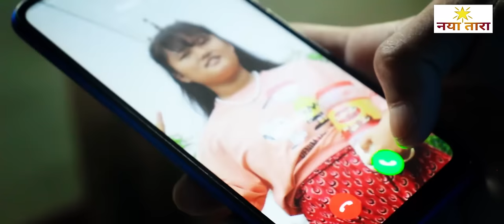nepti short movie नेप्टि / NEW NEPALI MOVIE 2022 : nepali love story movie 2022 nepal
नेप्टि nepti nepali short movie / new nepali movie : nepali love story movie 2022 nepal
In this Nepali love story movie. two lovers from very different backgrounds must navigate their way through difficult circumstances in order to be together.

This Nepali short movie is a beautiful and heart-wrenching love story that will leave you feeling inspired. Watch as the characters fighting for love against all odds. Experience the raw and powerful emotions that make Nepali cinema so captivating. Nepali love story movie 2022 nepal is sure to leave a lasting impression on you!

nepali comedy movie / 2022
nepali nepti episode 1

used software - adobe premiere pro

actors
Dipa tamang
Sisan Sunuwar
Anjali Tamang
Dichhya Baral
Gajal Tamang
Endira Shresth
Monita Karki
Piskila Sunuwar
Ganga Sunuwar
Rakesh Bhujel
Prasant Magar
nepal

Story / Director
Suman Sunuwar

MY Gears:-
Canon EOS 200D
DSLR Tripod
editing software: